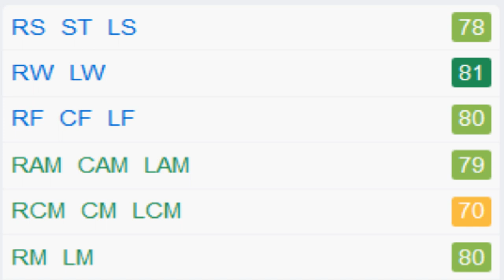FIFA 17 | Takuma Asano | Growth Test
Very pacey and agile and a very good dribbler. Decent stamina and high jumping as well.